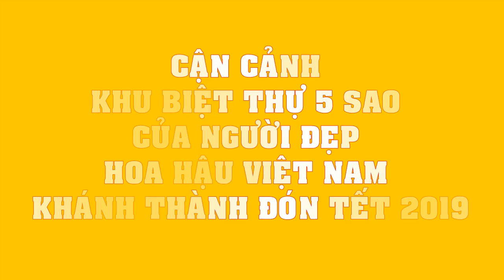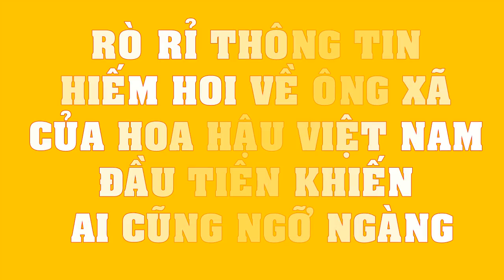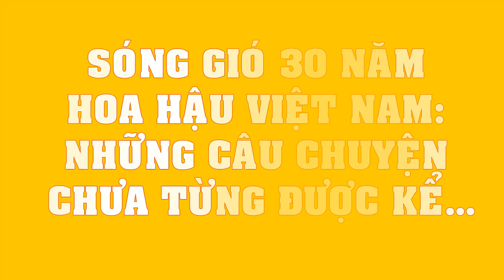CẬN CẢNH khu biệt thự 5 sao của người đẹp Hoa hậu Việt Nam khánh thành đón Tết 2019